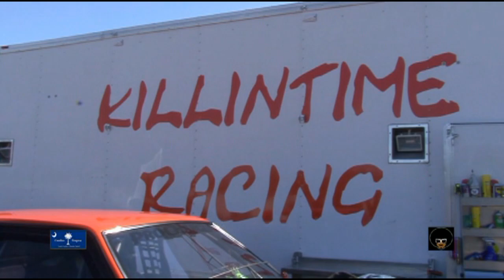G BODYS GONE WILD GRT 28